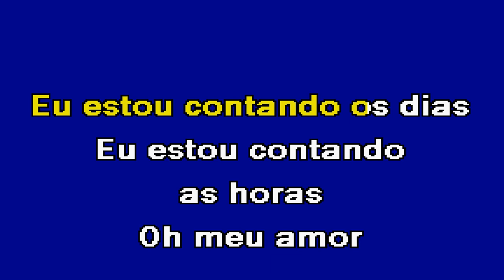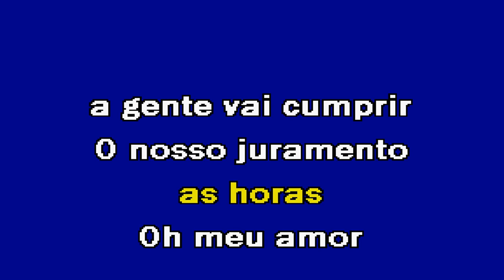MÊS QUE VEM A GENTE CASA Doce D´mel Karaoke